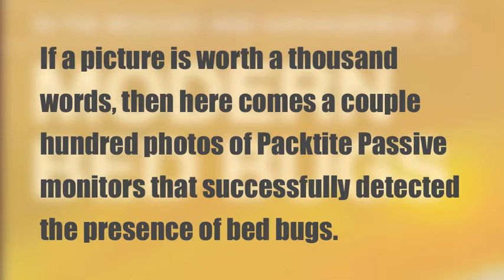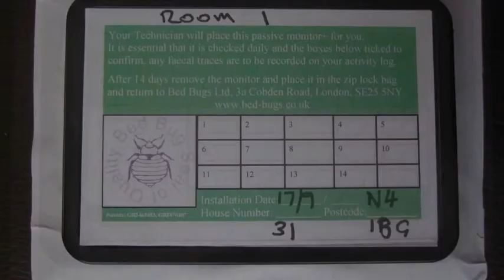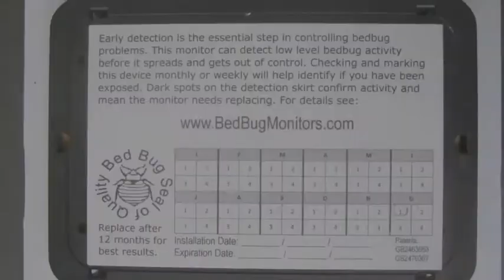Packtite Passive Bed Bug Monitor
Hundreds of photos of the Packtite Passive Bed Bug Monitor that show how well this product has been working in real world applications.  Recently featured in Advances in the Biology and Management of Modern Bed bugs, no bed should be without this highly effective bed bug monitor